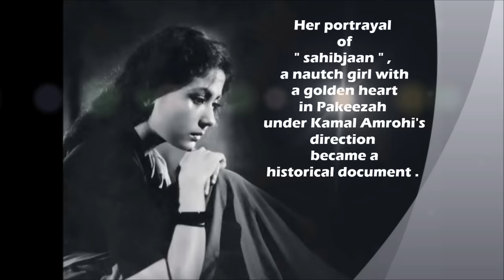DIL APNA AUR PREET PARAI .... MEENA KUMARI MAHJABEEN BANO THE TRAGEDY QUEEN MEMORIES